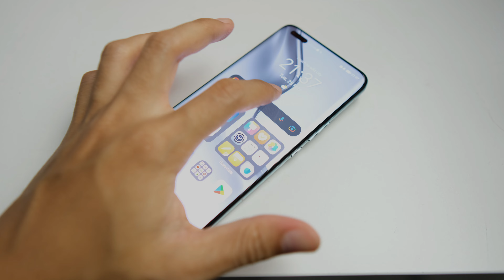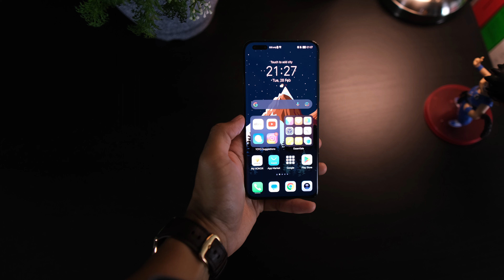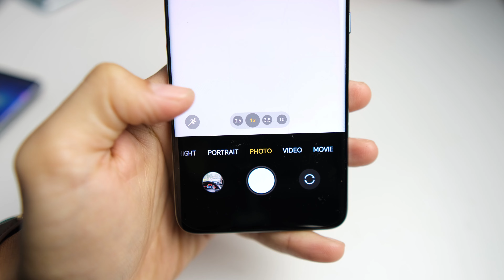Akhirnya Honor Magic5 Pro Dah Tiba 😍 Masa Untuk Unboxing !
Awal tahun ini semua brand mengganas untuk keluarkan smartphone Flagship terbaik mereka , termasuk yang satu ini , tuan-tuan & puan-puan ini dia Honor Magic5 Pro !